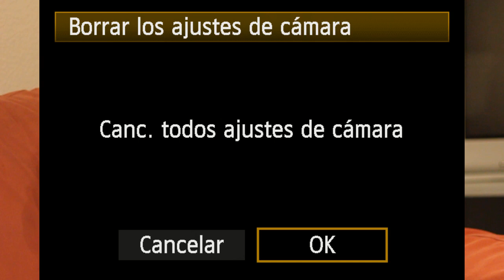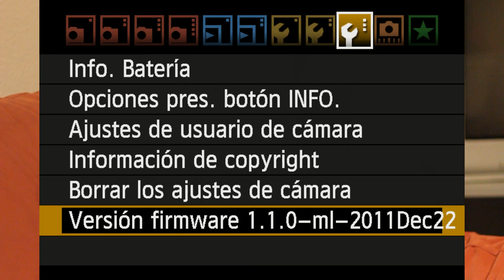Julian Marinov - Magic Lantern (Qué es + Instalación)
Veremos lo que es Magic Lantern y cómo instalarlo en nuestra cámara Canon. Por si no ha quedado muy claro,, con la instalación de Magic Lantern NO perdemos la garantía de nuestra cámara ya que en realidad se carga en la memoria cuando se enciende la cámara y cuando se apaga se queda en la tarjeta.

En ella podéis ver las cámaras compatibles